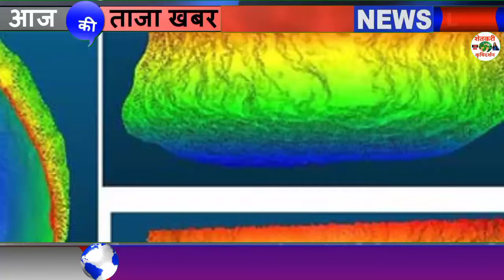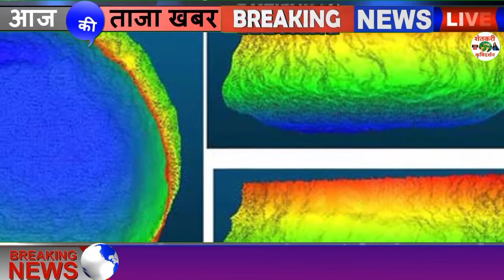पश्चिम महाराष्ट्र आणि कोकणात अति मुसळधार तर मुंबई ठाण्यात हलका पाऊस बरसण्याची शक्यता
1⃣ YouTube चॅनल सबस्क्राईब करा.

3 जून मान्सून लाईव्ह अपडेट,
3 जून आणि 9 जून पर्यंत कसा असेल हवामान अंदाज,
3 June हवामान अंदाज,
3 हवामान अंदाज, 3 जून हवामान अंदाज, 3 जून हवामान अंदाज, 3 जून हवामान अंदाज, जून महिन्यात हवामान कसे राहील, जून महिन्यात पाऊस कधी पडेल, जून महिन्यात पावसाला कधी सुरुवात होणार, हवामान अंदाज विदर्भ, हवामान अंदाज विदर्भ अमरावती, हवामान अंदाज विदर्भ अकोला, आजचे हवामान अंदाज, उद्या पाऊस पडेल का, पावसाची माहिती द्या, पावसाचा अंदाज सांगा, पावसाची बातमी, आजचे हवामान, hawamaan andaaz June Mahina, June

धन्यवाद.